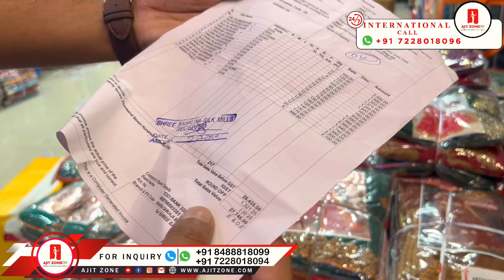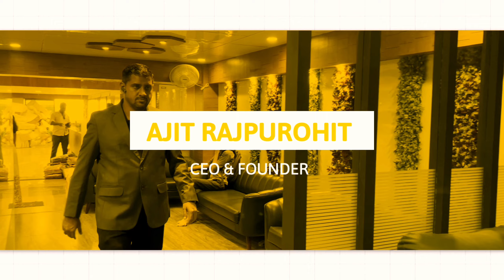ग्राहको का लगेगा मेला इन बातों का रखे ध्यान जुड़िए सबसे बड़ी कपड़ा फ़ैक्टरी से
Saree Department 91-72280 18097 | Saree Desk [2] 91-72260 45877
Dupatta Department  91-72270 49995 |  Blouse Department 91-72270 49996